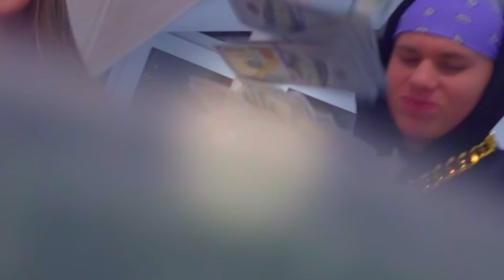Por qué Diana y Dima se convirtieron en raperos ¡Toda la escuela está en estado de shock!